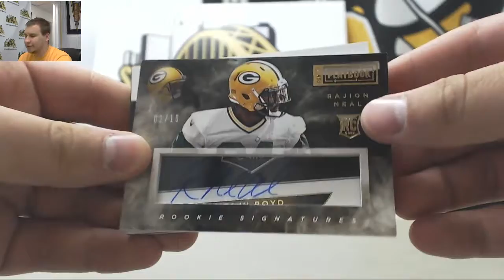Scott-(1) 2014 Panini Playbook FB Live Break